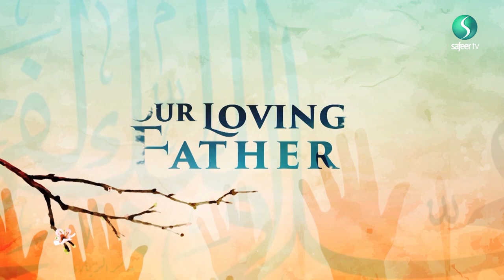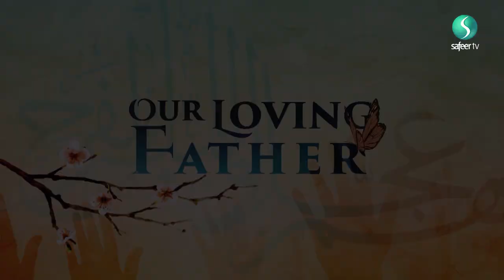Our Loving Father | Don’t hurt the Imam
Aslan Toofani explains that the Imam is aware of our actions and is deeply saddened when his lovers are unjust to their own soul.